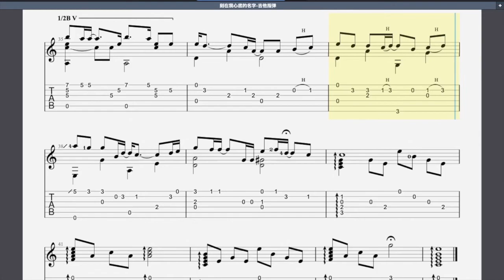【刻在我心里的名字】- 吉他指弹乐谱 Fingerstyle Guitar Sheet Music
【刻在我心底的名字】是臺灣歌手盧廣仲的歌曲，由添翼音樂於2020年8月25日以線上下載形式發行。歌曲為臺灣同志題材電影《刻在你心底的名字》的電影主題曲，為盧廣仲應《刻在你心底的名字》監製瞿友寧的邀請演唱的第三首影視主題曲。

此吉他指弹编曲是简化版，设定在 C 大调，欲购买指弹吉他乐谱（ PDF+audio file ）请电邮 ， 了解付款详情，谢谢。

如果你想支持我们的频道，以创作更多的优质吉他/乌克里里乐谱等等，除了订阅与分享我们的频道，也欢迎通过以下链接小额捐助，谢谢 🙏   🙂